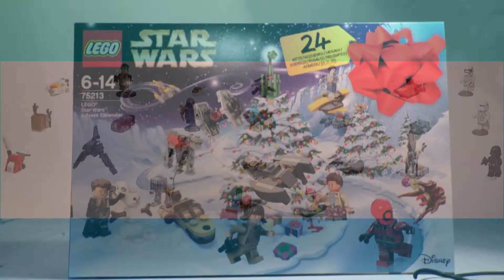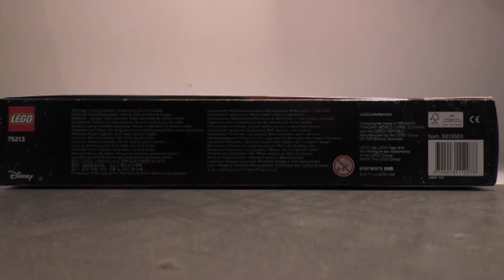75213 LEGO STAR WARS Advent Calendar Review "Will Be Better Than 2017"